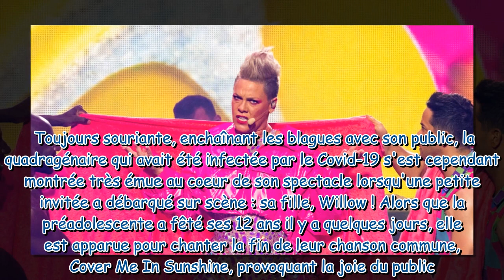"Tu me manques" : Les larmes aux yeux, la chanteuse Pink évoque son père disparu, sa fille Willow en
"Tu me manques" : Les larmes aux yeux, la chanteuse Pink évoque son père disparu, sa fille Willow enflamme Paris